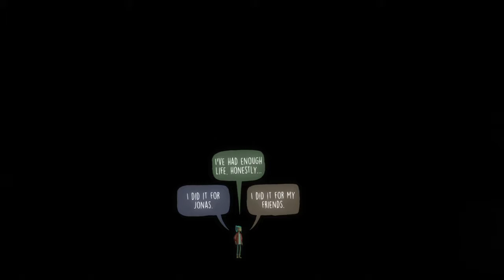Oxenfree - My ending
Oxenfree